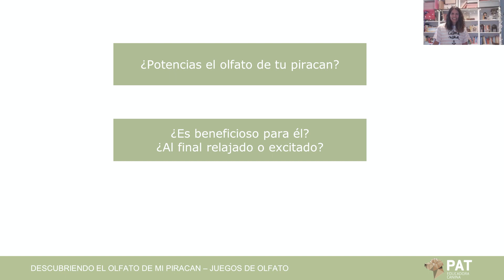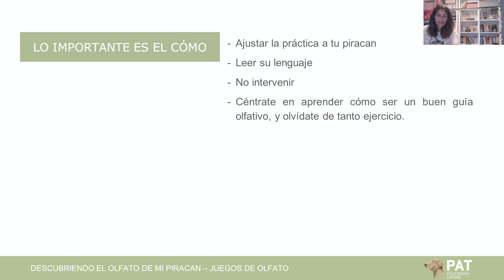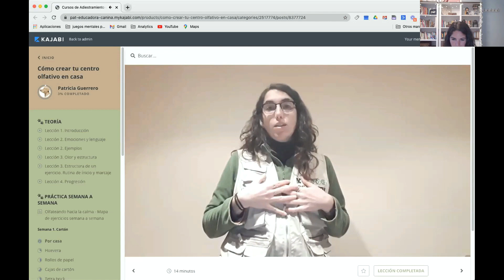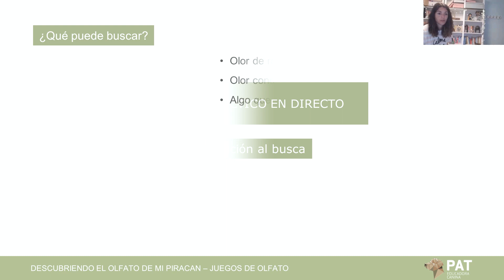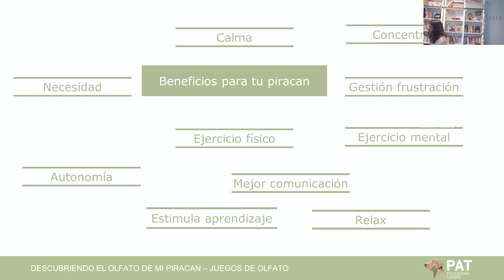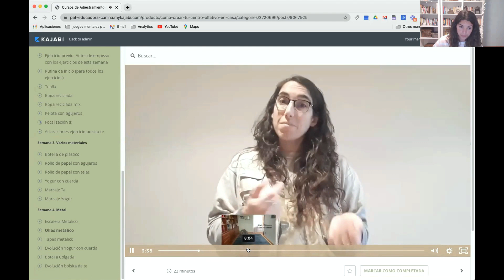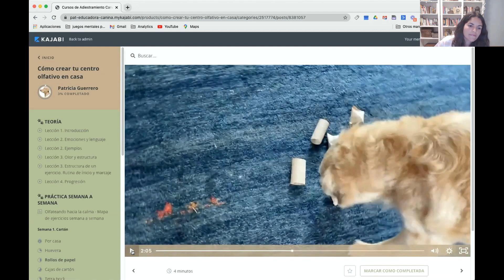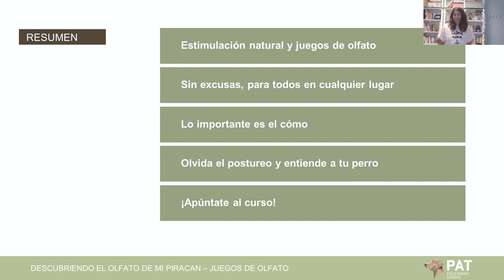Descubriendo el olfato de mi perro [Juegos de Olfato]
En este canal encontrarás ejercicios de adiestramiento, consejos y todo lo que necesitas saber para educar a tu perro.